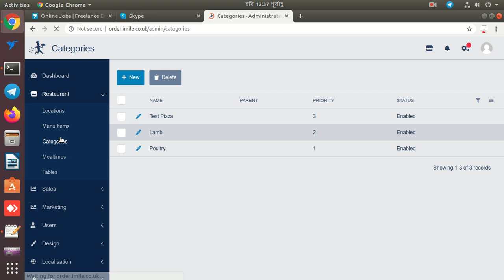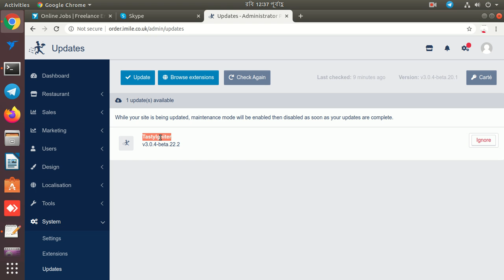Restaurant Online Ordering System Setup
TastyIgniter is a free, open source, self-hosted restaurant online ordering, table reservation & management platform for restaurants. Learn More!

TastyIgniter is powerful, yet easy to use, open source restaurant online ordering, table reservation and restaurant management system